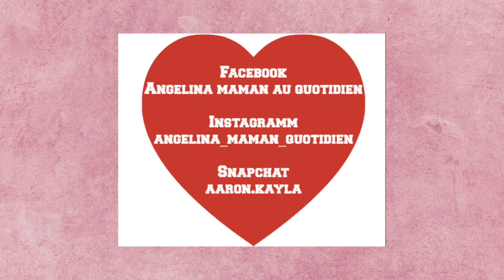[ HAUL PRIMARK ] ▶ La Folie du KAKI !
Aujourd'hui je vous partage mes derniers achats chez Primark !